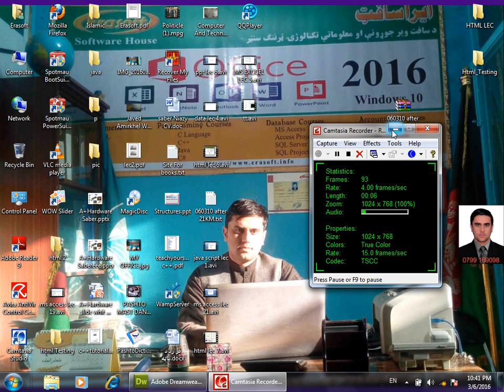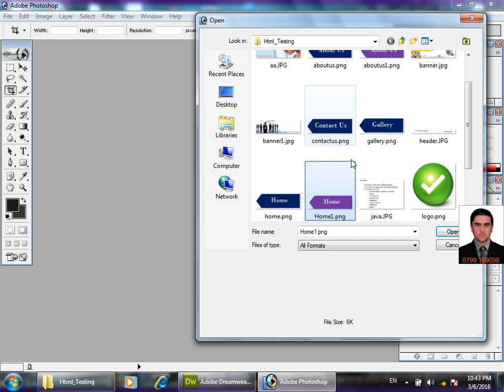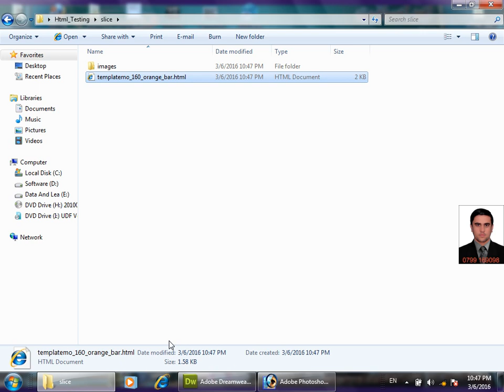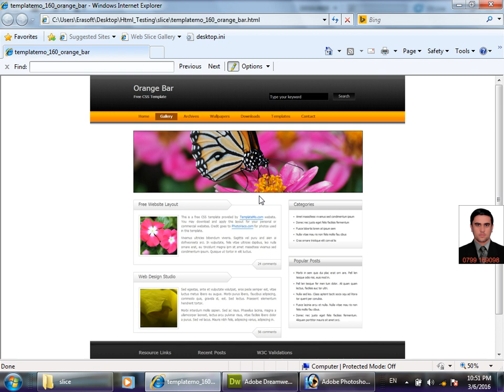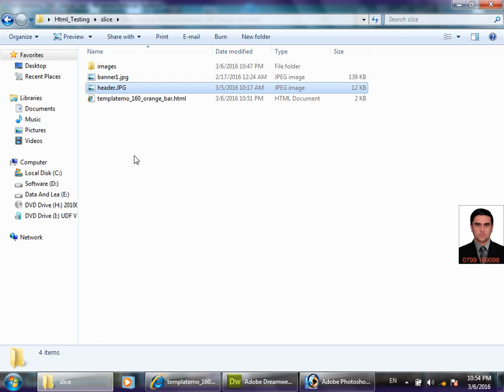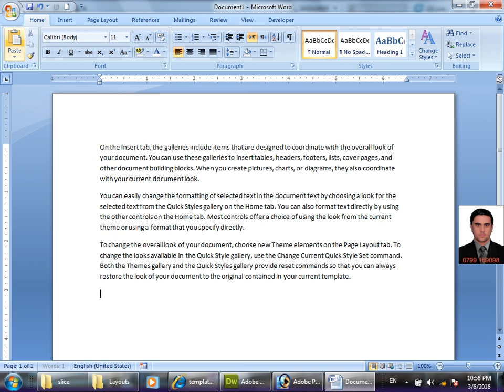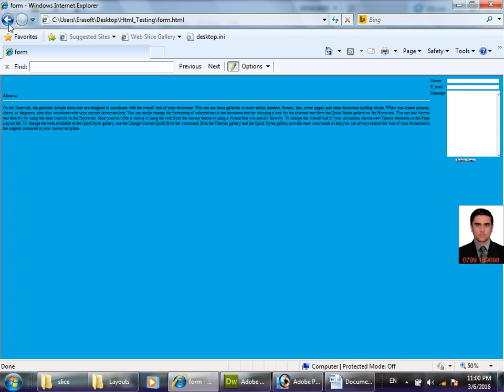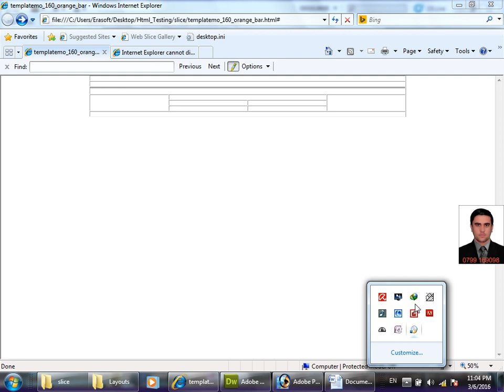HTML Lecture 8 in pashot by sir saber niazy